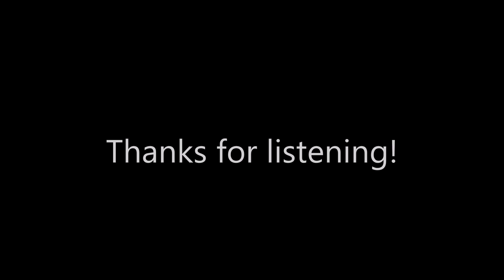Winterwolf Icewind - Winter Solace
My first song, Winter Solace.